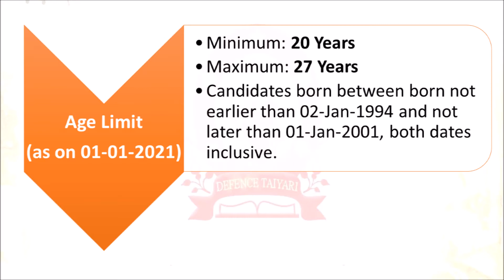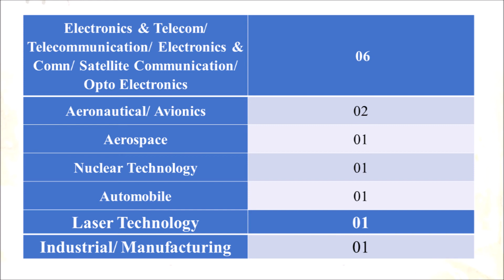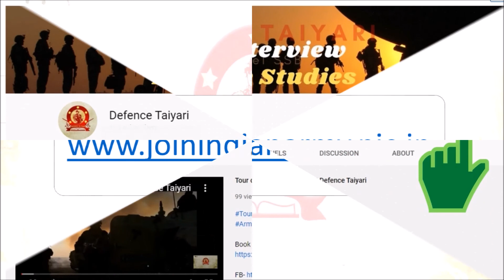TGC – 132 Jan 2021 Online Form Indian Army | Join Indian Army | Defence Taiyari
join indian army registration helpline number

indian army online form 2019

army registration check

login to join indian army